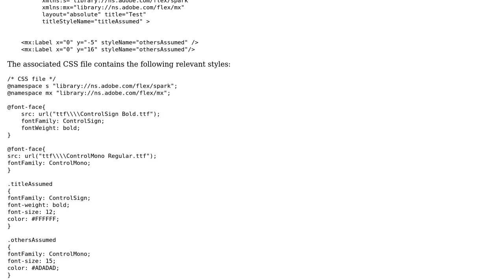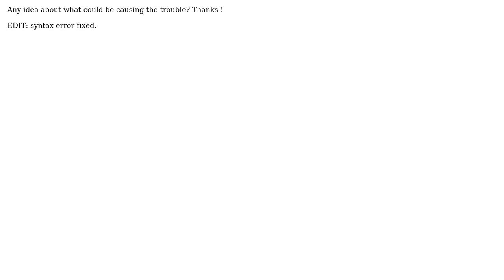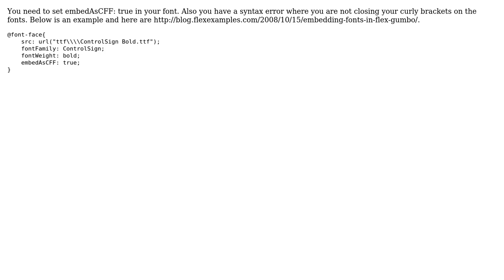Bug with embedding fonts in Flex - panel's title won't show up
With thanks & praise to God, and with thanks to the many people who have made this project possible! You are responsible for your own actions.